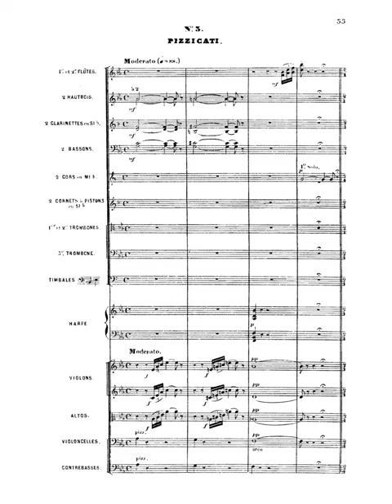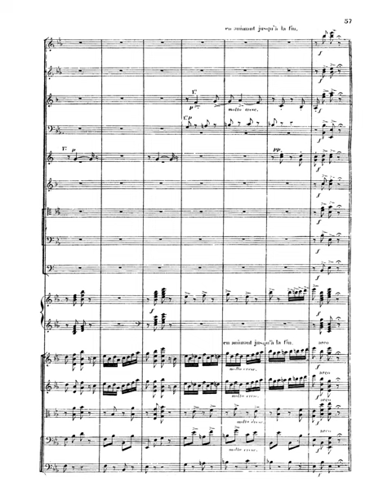Leo Delibes - Pizzicati from “Sylvia” [with score]